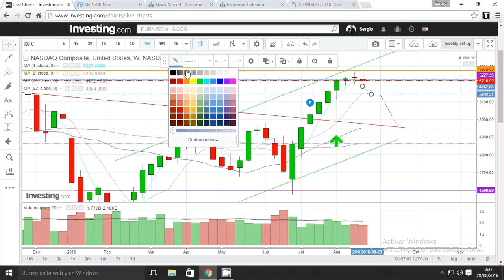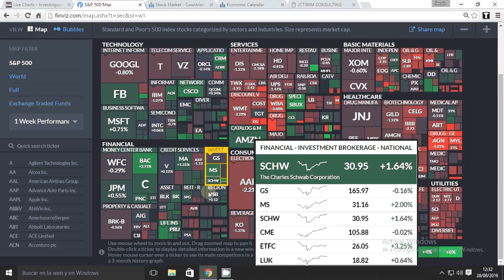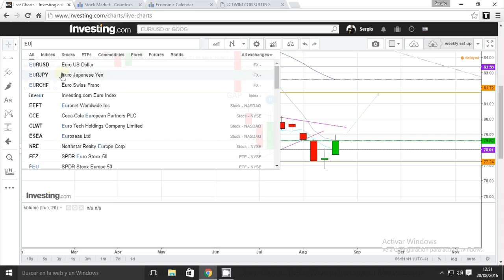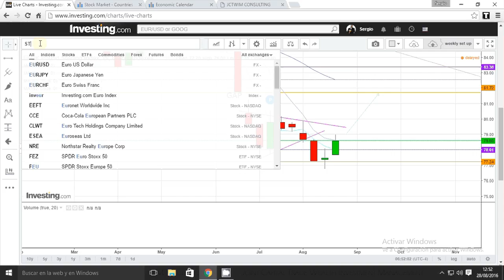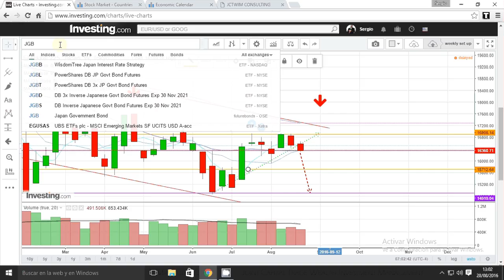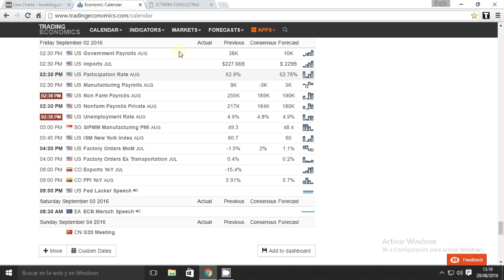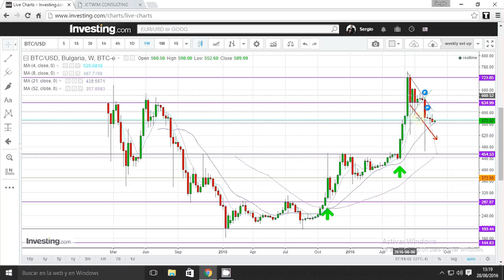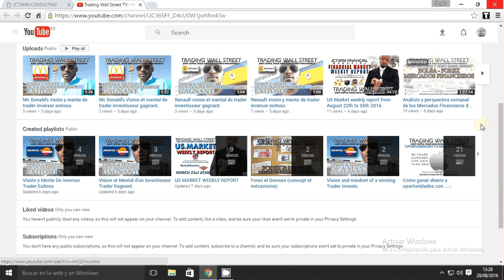Análisis y perspectiva semanal de los Mercados Financieros 29 de Agosto al 2 de Septiembre 2016.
Bienvenidos a un nuevo episodio de Trading Wall Street: Como ganar dinero y oportunidades en los Mercados Financieros en esta lección vídeo nos enfocaremos en Indices, Bonos, Monedas, Materias primas y llevaremos un análisis técnico en gráficos semanales para determinar mi visión y perspectiva.
Con enfoque en los niveles críticos y posibles oportunidades.
Mis análisis son de carácter informativo y educativo y en ningún caso se debe tomar como garantía de tener ganancias a la hora de hacer vuestras negociaciones en los mercados.